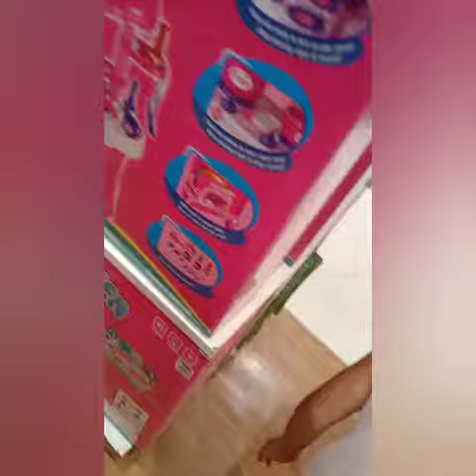Davao City | gala time 😊😊 | vlog #3